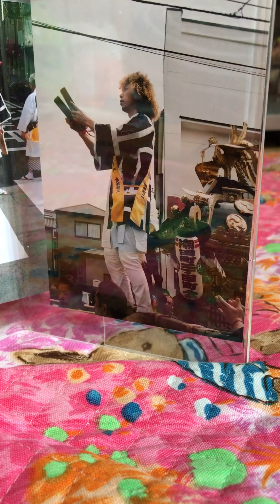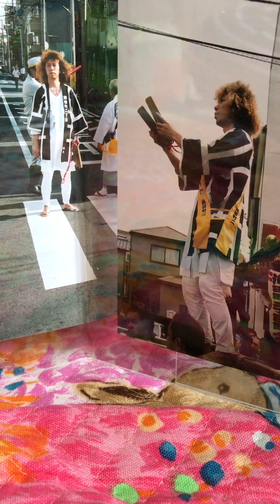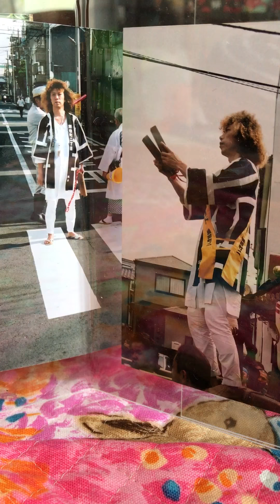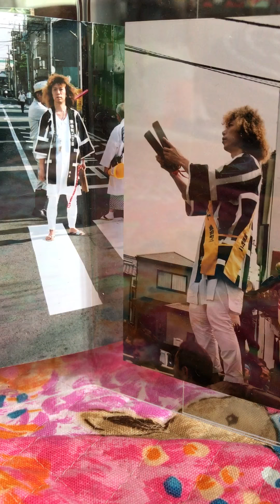my sweet load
ジョージハリソン最大のヒット曲のカバー、12弦ギターまだ購入前なので音が薄いかなぁ